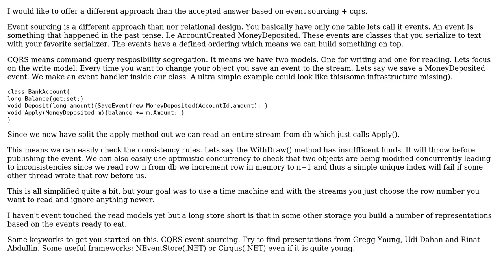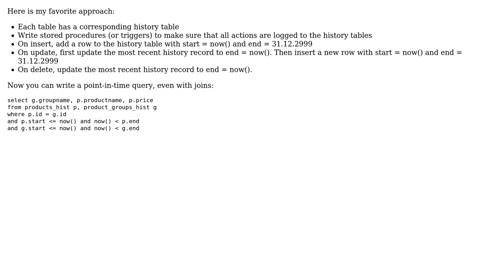Software Engineering: Using audit trail as time machine? (2 Solutions!!)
Software Engineering: Using audit trail as time machine?

With thanks & praise to God, and with thanks to the many people who have made this project possible! | Content (except music & images) licensed under CC BY-SA | Music | Images & others | With thanks to user Gudmundur Orn user Esben Skov Pedersen user David and the Stack Exchange Network Trademarks are property of their respective owners. You are responsible for your own actions.